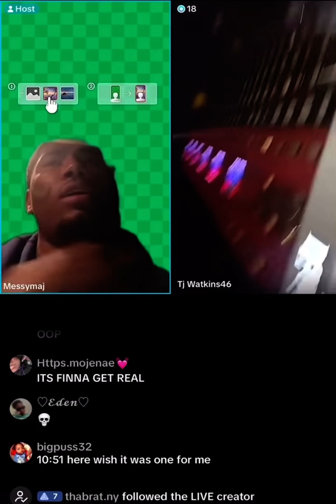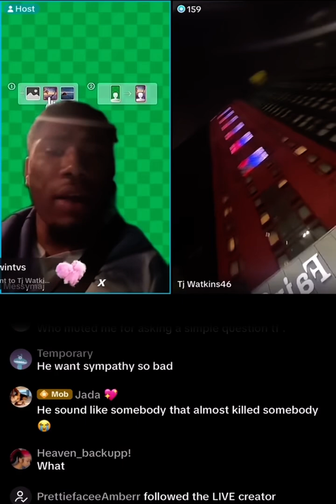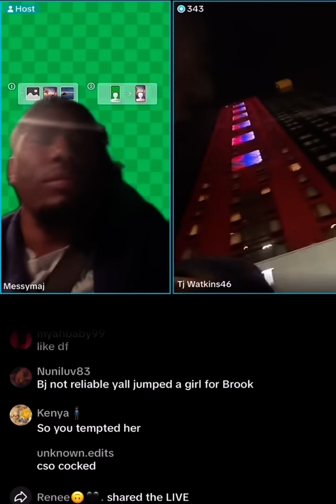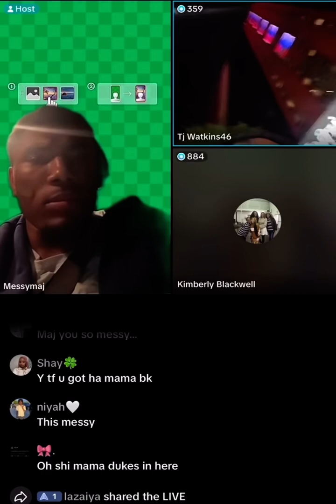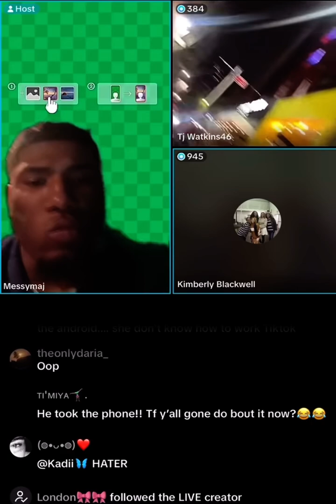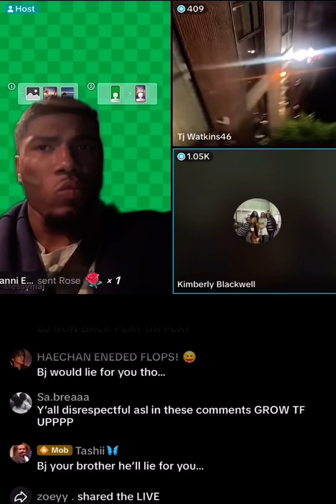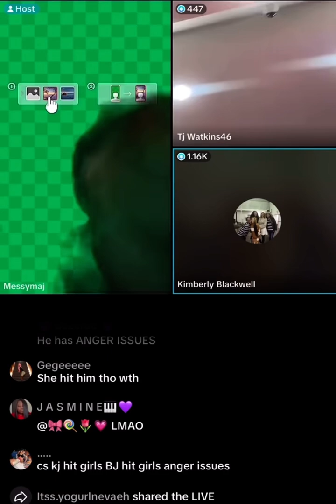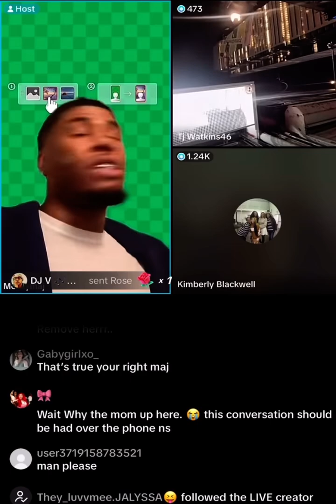Benet Mom Cuss Tj Out On Live W/ Messy Maj | Tj Takes Full Accountability …